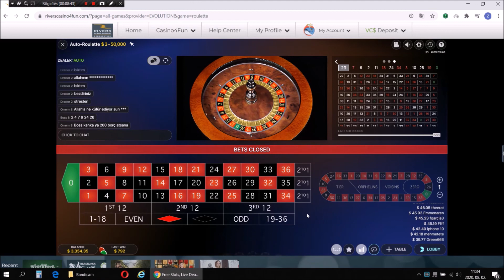6 numbers test on Auto Roulette table +1200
Two direction 6 numbers strategy
Evolution Auto Roulette
Élő rulett
Played with virtual money